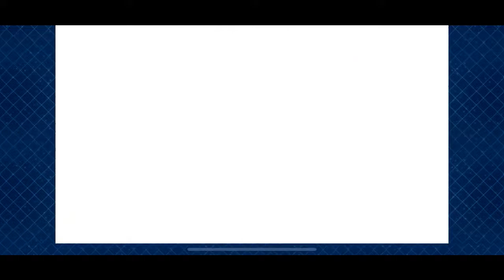Fate/Grand Order | Revival: Chaldea Summer Memory - Lite | Summer Quest: Mordred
A video about me doing Mordred's Brilliant Summer Quest [Together with Mordred]!

Note: I know I did this quest before, but I didn't record the previous time I cleared it.